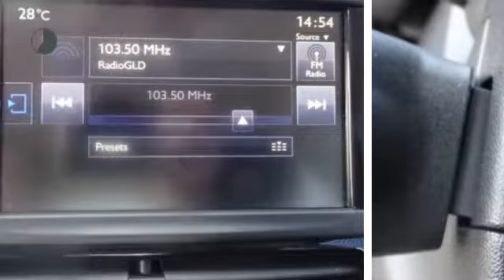Peugeot 208 82pk 5D Active | NAVI | AIRCO | CRUISE